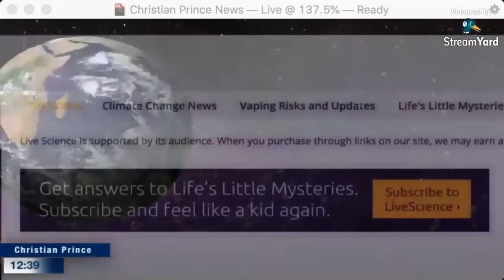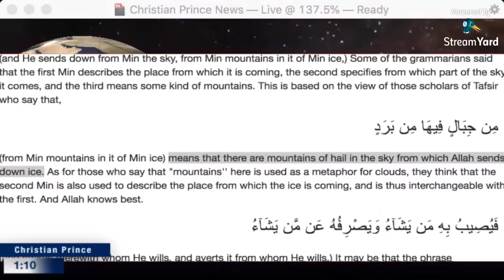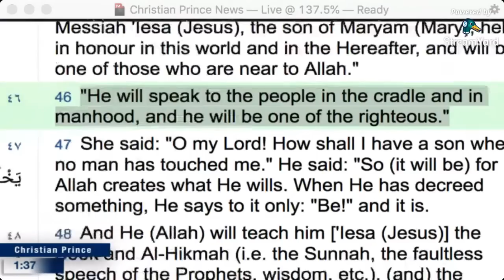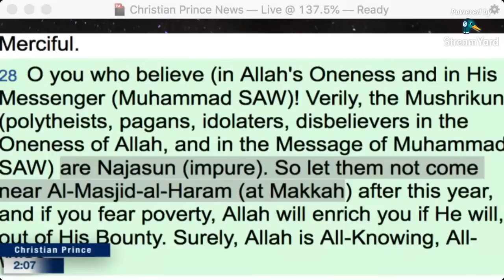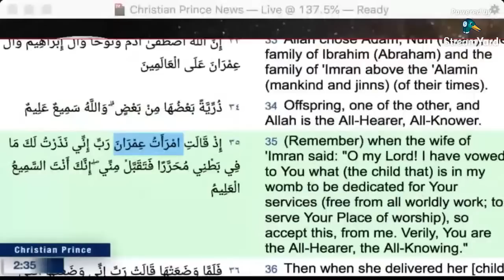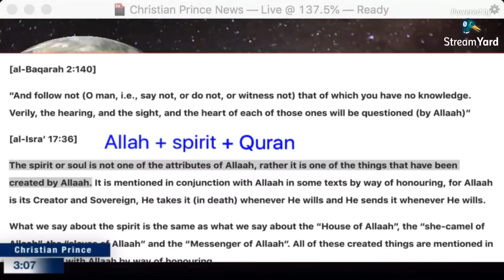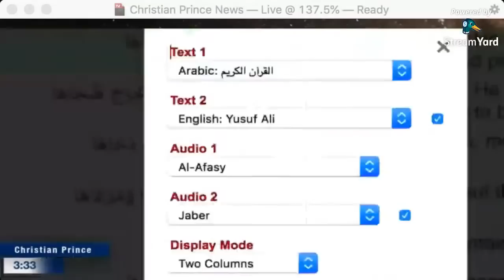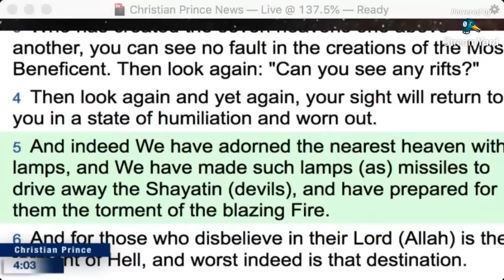Why Christ said "Beware of false prophets" & how to know them? [Full Screen] - Christian Prince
15 Beware of false prophets, which come to you in sheep's clothing, but inwardly they are ravening wolves. 16 Ye shall know them by their fruits. Do men gather grapes of thorns, or figs of thistles?
17 Even so every good tree bringeth forth good fruit; but a corrupt tree bringeth forth evil fruit.
18 A good tree cannot bring forth evil fruit, neither can a corrupt tree bring forth good fruit.
19 Every tree that bringeth not forth good fruit is hewn down, and cast into the fire.
20 Wherefore by their fruits ye shall know them.

This is a repost of Christian Prince’s Live Stream from November 6, 2019 on The Arabian Prophet YouTube Channel

Twitter.com/Christistheone1